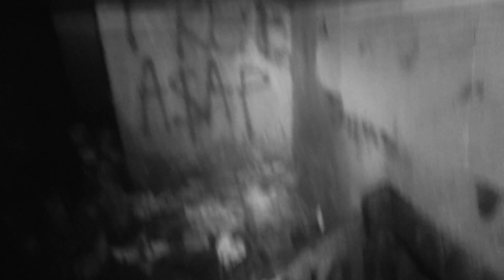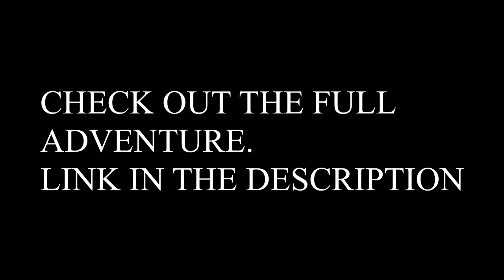Abandoned Crematorium at Night. Adventure #42 Highlights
This is a highlight of Adventure #42, where we visit an abandoned insane asylum, Northern State Mental Hospital.  On location there is an abandoned crematorium and it was my idea to visit this spot at night.  Let me tell you, it was quite exciting.  I don't know if Emi would say the same.